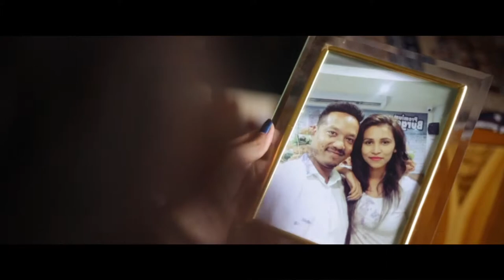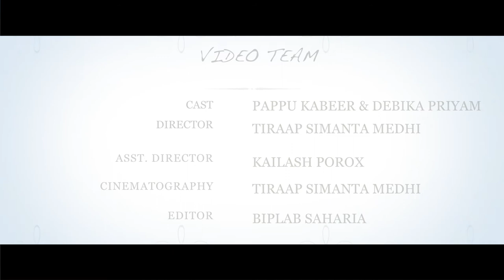TUMI HAHI DILE BY BIPLAB SHAHARIA || ASSAMESE VIDEO SONG